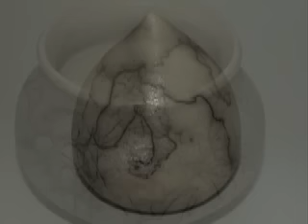Horsehair Pottery Decorating.mov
Decorating pottery by painting a hot pot with horse hair, also known as horse hair raku.  This video has no narration, it's just showing me pulling hot pots from the raku kiln and placing horse hair on the pot which creates the decoration.  Enjoy